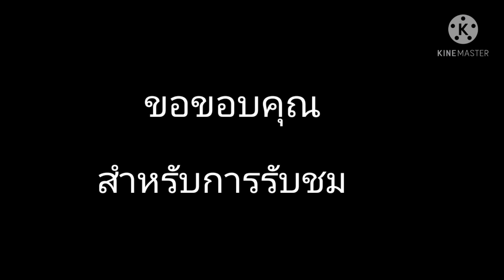10 อันดับ ผีญี่ปุ่น